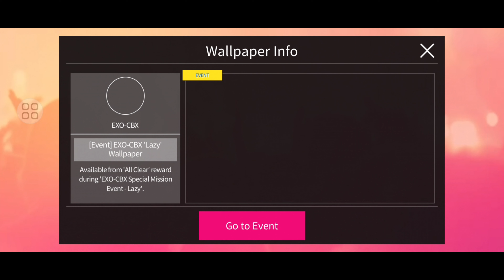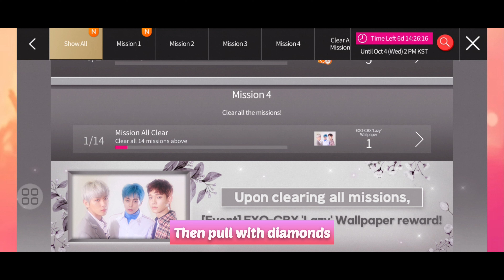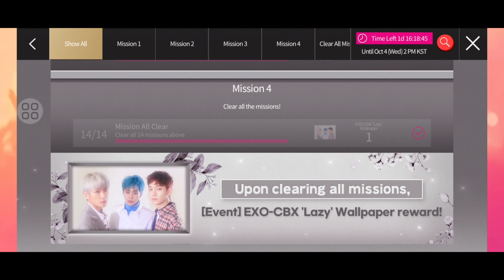[SuperStar SMTOWN] Pulls EXO-CBX 'Lazy' Limited Card Theme & Wallpaper Event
Event: 27 September - 4 October 2023

The theme and wallpaper was gorgeous.